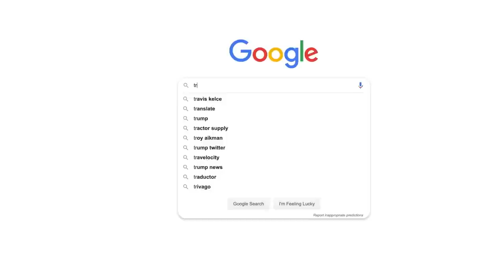The Most RUDE Moments in F1 Ever Happened!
The high-stakes world of Formula 1 is synonymous with controversy. Controversies in Formula 1 can stem from something as simple as two cars clashing or something as complex as corporate espionage. They sometimes fizzle out, but given the stakes, some end in tragedy.

Looking for the Latest F1 News F1Updates? We've got you covered

Timestamps:
0:00 Intro
0:20 CRASHGATE-2008
1:35 Senna and Prost, 1989 and 1990
3:07 Spygate, 2007
4:36 Schumacher and Villeneuve, 1997
6:01 Vittorio Brambilla, 1975
6:54 Team orders for Barrichello and Schumacher – 2002
8:01 2021 Abu Dhabi Grand Prix
9:18 Outro